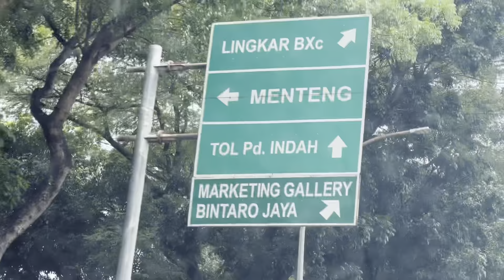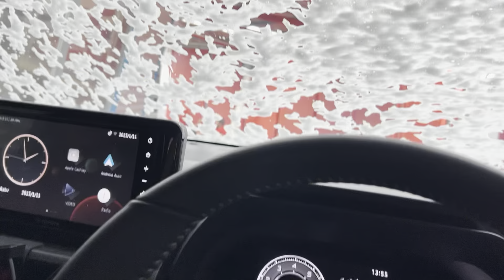Cuci mobil ritual pemanggil hujan?